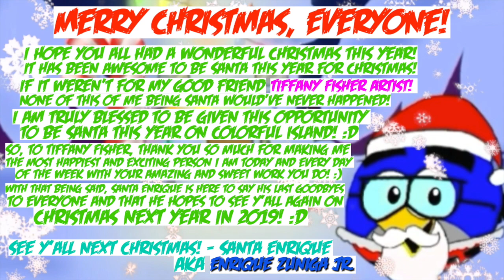"Feliz Navidad!" song cover by: Enrique Zuniga Jr. (Christmas Gift for my amazing fans and friends!)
Merry Christmas, everyone! For this year's Christmas of 2018, I decided to make something new I've never ever done before in my life and that is me singing one of my favorite Christmas songs called, "Feliz Navidad" by: Jose Feliciano! So, I hope you don't judge me on my singing for my first time on footage! I did my best I could to make it awesome and special! This sweet video is the least I can make for you guys as a special Christmas gift for you guys to enjoy! So, I hope you guys had an amazing Christmas this year and that you enjoy your Christmas gifts you got this year! You know, all of you my wonderful fans and friends are like Christmas gifts to me, because you guys really love and support me and my channel in what I do and what I have gone through in life! So, I hope I can get back on track continuing making more videos of you guys that will resume sometimes in the next couple fo weeks or so in 2019! Merry Christmas and a Happy New Year, everyone! :D

You know, it has been awesome for me to be Santa this year for Christmas, because if it weren't for my good friend Tiffany Fisher Artist who actually designed my Angry Bird OC as Santa, none of his would've happened in the first place! I am truly blessed to have a true and sweet friend like Tiffany to be in my life and make me the most happiest person I am right now! I couldn't be more happier than this! :)

Follow/Friend me on Equestria Amino, for all the MLP lovers and fans to chat, post, and talk about MLP stuff